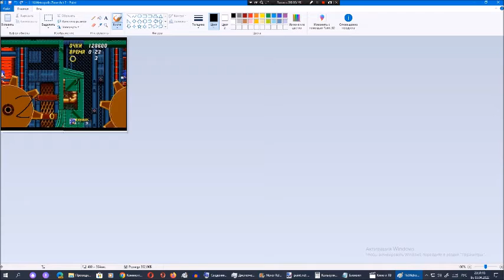Киберпазлы от Арсения Иванова. Глава 39. Часть 16